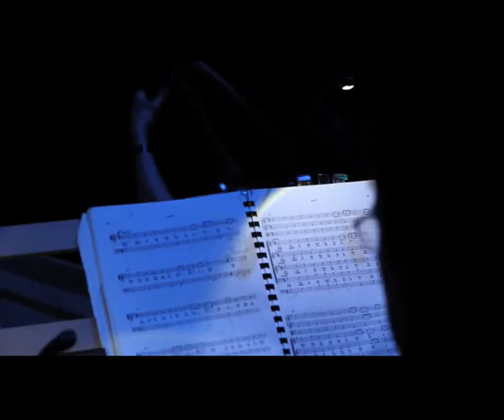Frederique Chauvet, dirigent Barokopera Amsterdam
De weg naar het dirigentenpodium lijkt voor vrouwen soms lang.
Frédérique Chauvet is als één van de weinigen die weg gegaan.
Vol enthousiasme vertelt ze in deze videoclip over haar werk op de bok bij “haar” Barokopera Amsterdam.